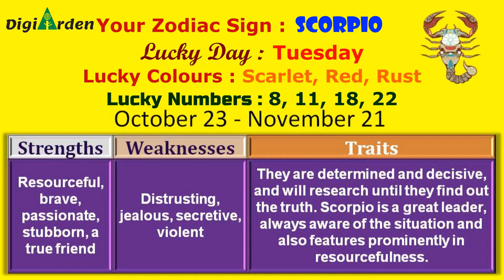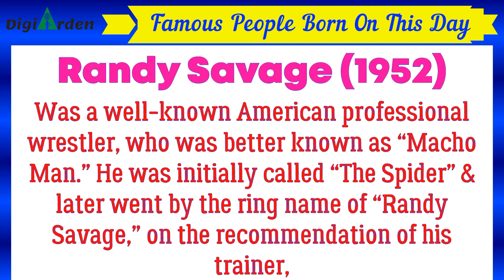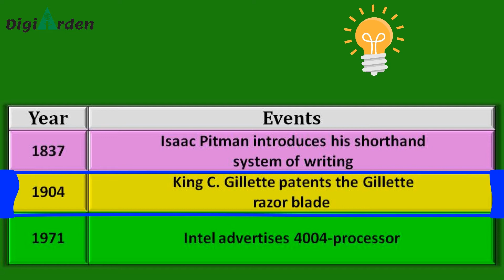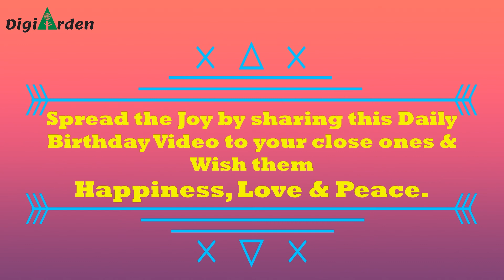Happy Birthday 15th November - Daily Birthday Wish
Many Happy Returns & Celebrations to the ones, born on 15th November ! Let's Party...

Our series "Daily Birthday Wish" will not only celebrate your respective Birthday but also share some memories from the pages of World History of this special day.